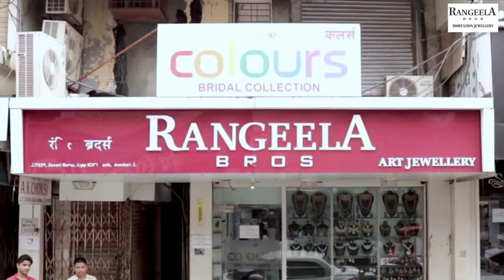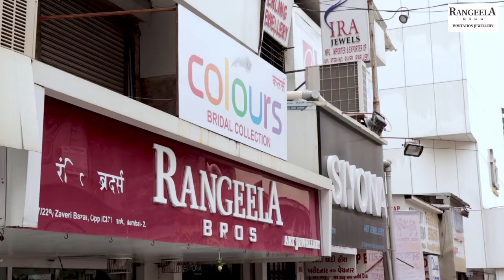RANGEELA BROS IMMITATION JEWELLERY